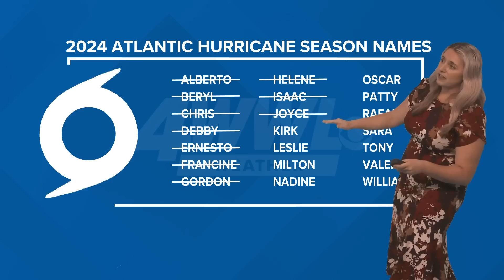Saturday 10pm Tropical Update: Development in Western Caribbean to drift to Gulf of Mexico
Meteorologist Alexa Trischler says a tropical development has a 50 percent chance of developing. It will drift into the southern Gulf of Mexico late next week.